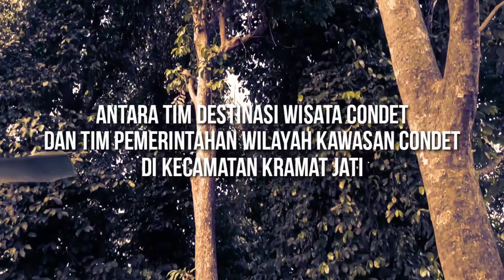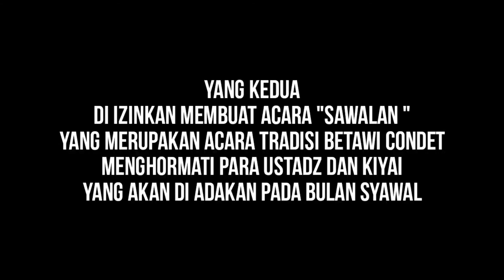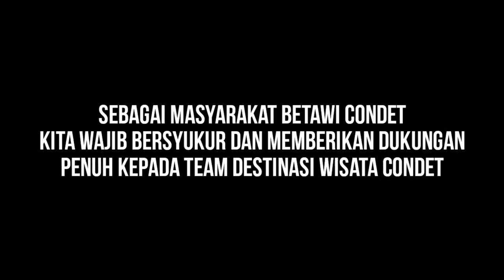LANGKAH PROGRESIF | tim destinasi wisata | berbuah manis | ayo dukung terus.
team destinasi wisata condet bermusyawarah dengan camat kramat jati, camat pasar rebo dan kepala kelurahan di kawasan condet seperti kampung gedong, Batu Ampar, balekambang, kampung tengah dan juga di hadiri kelurahan dukuh dan kelurahan kramat jati.

yang di adakan di kantor kecamatan keramat jati.

alhamdulillah progres membuahkan hasil yang baik antara lain diberikan hak pengelolaan lahan seluas 1600 m persegi untuk lahan pembibitan tanaman khas condet

dan point lainnya
dipersilahkan melihat video ini.

Terima kasih
untuk semua yang telah mendukung team destinasi wisata condet.
backsong by PAPAT'O | IG @iconzky